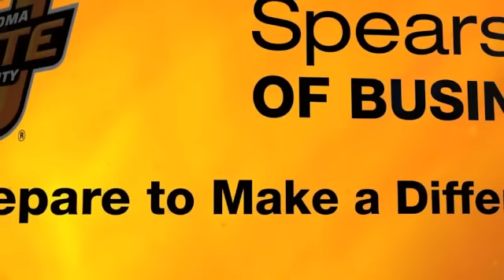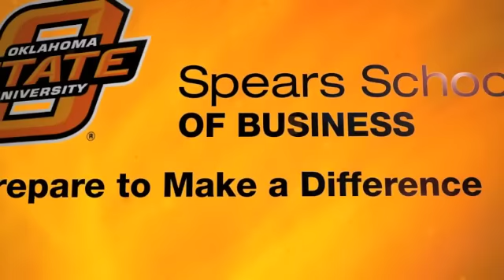American Jobs Act - Brief Overview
Mouhcine Guettabi gives a brief overview of the American Jobs Act.